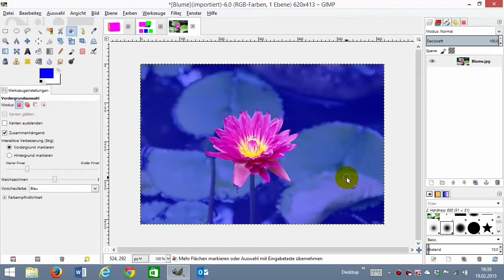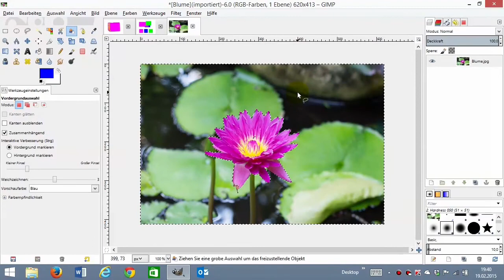09 Gimp Vordergrundauswahl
Aufgabe:
1. markiere die Blume mit der Vordergrundauswahl
2. gib der Grafik eine Transparenz
3. inventiere die Auswahl
4. lösche den Bildhintergrund, sodass die Blume freigestellt ist.